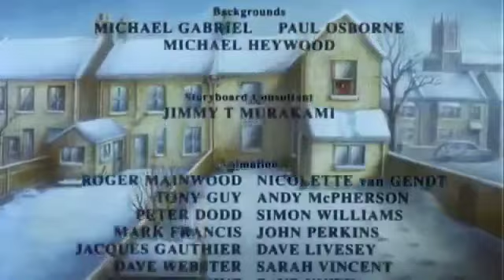Howard Blake - The Bear